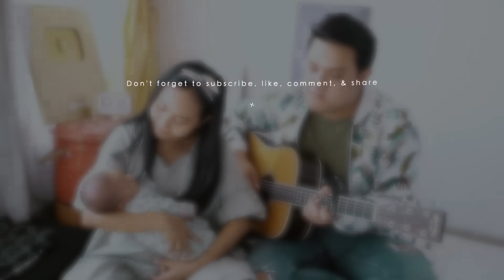Angga Candra - Sampai Tutup Usia | Acoustic Cover by Aviwkila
Angga Candra - Sampai Tutup Usia

HEADPHONES RECOMMENDED

LIRIK? kamu bisa nyalakan CC / Subtitle di video ini :)

"Kurangin Drama, Banyakin Karya"

Live Audio: Uki Diqie Sulaiman
Video: Uki Diqie Sulaiman
ORIGINAL SONG by: Angga Candra
NB: Jangan lupa support lagu ini dengan cara membeli karya ORIGINAL.

Thana & Uki
Aviwkila